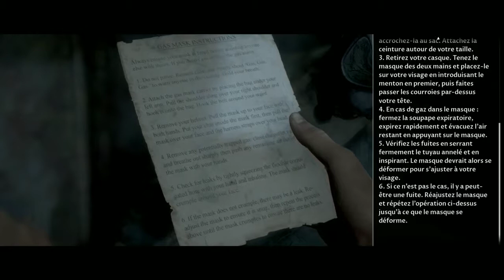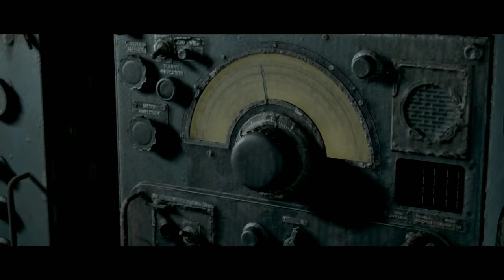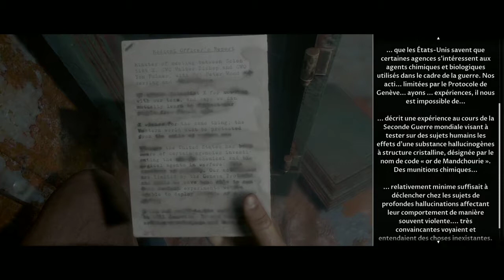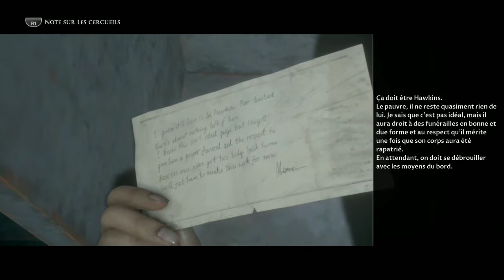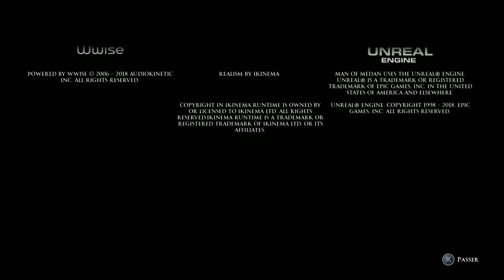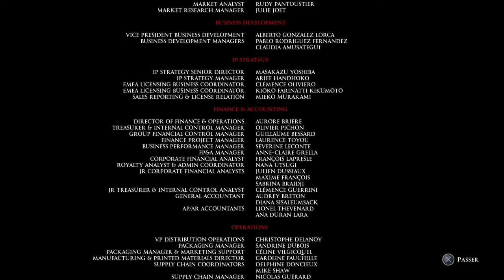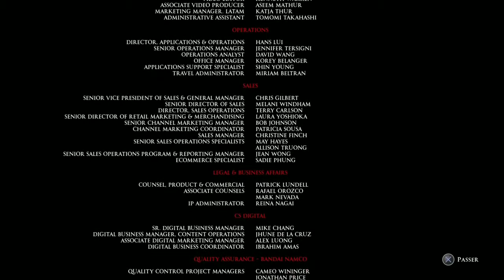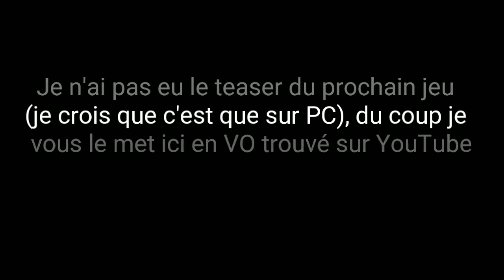TOUT EST DIT.....Man Of Medan #4 (FIN)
4ème et dernier épisode de mon let's play Man of Medan !
On sait toute la vérité mais j'avais pas tous compris la première fois.